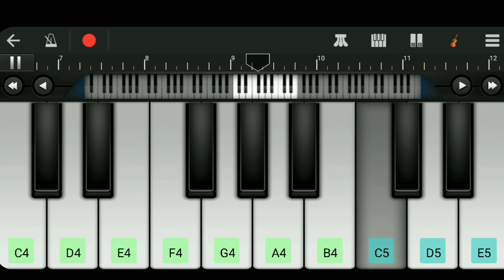Uyire Uyire song ||Walk band||Ravi's Musical World|Chanda version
Uyire uyire song 🎵  Cover in piano...

Chanda version ..